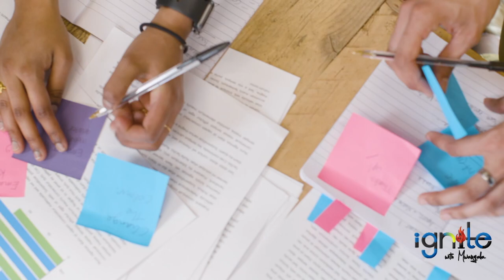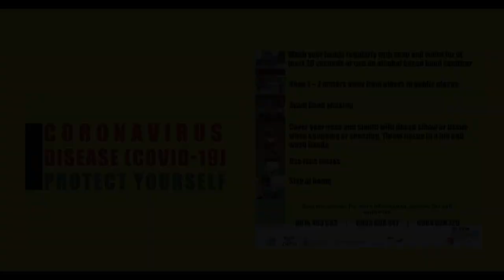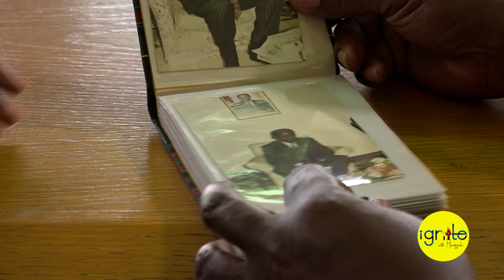Ignite with Mwangala - Featuring Chris Mulenga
In this episode, Mwangala speaks with Chris Mulenga, Zambian entrepreneur and businessman